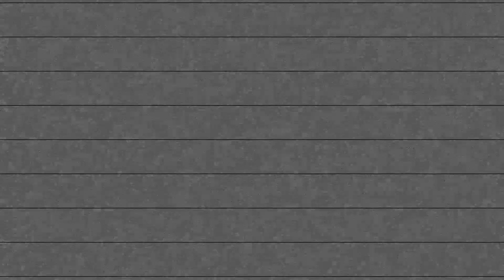Vision Core Values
Vision Core Values By Archie Gilmer